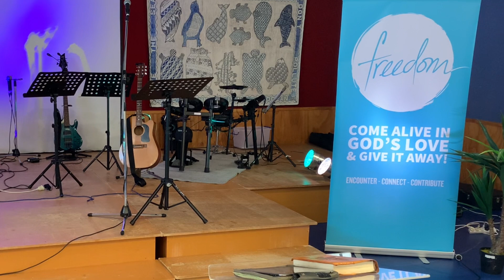How to be Happy Pt5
Ryan Pollard Oct 1st 2023